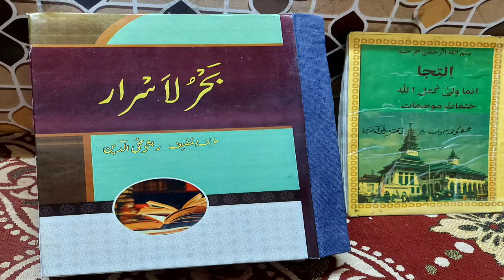Ek Mulaqaat Sufi Shayir○Resh Mohidin Sahib○Tasawuf,Faqr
kashmiri buzarag
sufi mulaqaat
sufi shayir
interview
part1
mulaqaat